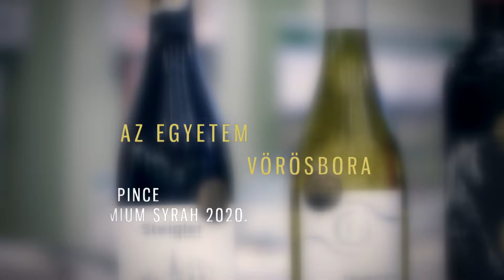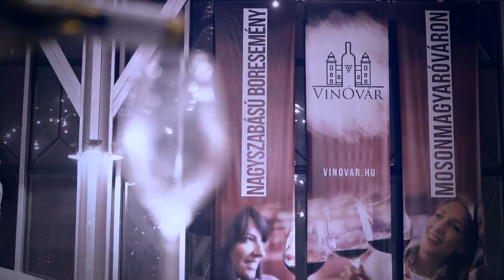III. VinÓvár - Borünnep Mosonmagyaróváron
Közel ezer borkedvelő vett részt Nyugat-Magyarország legnagyobb boros rendezvényén a III. VinÓváron, ahol egy teljes napon át a boré volt a főszerep. A változatos programok során borverseny, borrendi felvonulás, koncertek, sétáló kóstoló és gasztronómiai bemutatók is zajlottak a helyi egyetem és az Óvári Vár patinás falai között.

A színvonalas borünnepen 25 magyar borászati kiállító mutatkozott be, köztük a Borháló Borkereskedés egy Szőke Mátyás Rizlinggel, egy Mészáros Pál rosé újborral és két Champagne-al.

Büszkék vagyunk arra, hogy 2013-as alapításunk óta együtt borozunk veletek, együtt borozunk a borászokkal, és együtt borozunk az országszerte közel 50 Franchise partnerünkkel.